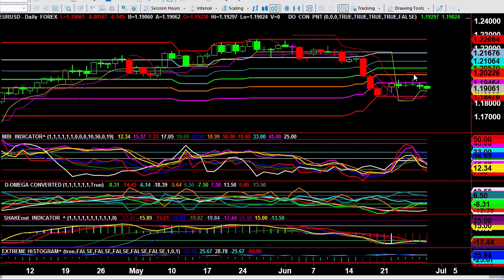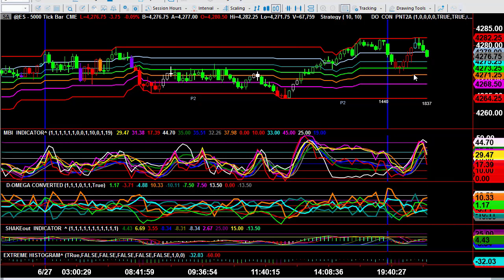Video Report June 29, 2021